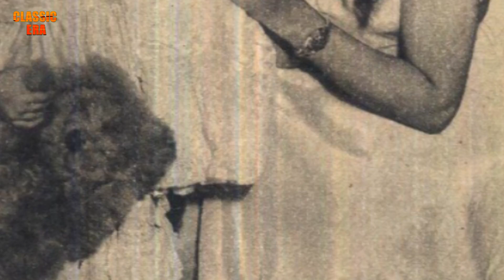निगार सुल्ताना को अपने आशिक मिजाज पति K. Asif से कैसे मिला धोखा और कैसे सिखाया था सबक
मुगले आजम की बहार निगार सुल्ताना ने आशिक मिजाज पति के आसिफ को क्यों कोर्ट में घसीटा.. निगार सुल्ताना ने अपने पति और बच्चे को छोडकर आशिक मिजाज करूमुद्दीन आसिफ से की थी शादी लेकिन शादी के बाद आसिफ दिलीप कुमार की बहन अख्तर को लेकर भाग गए और तीसरी शादी कर ली। तब कैसे निगार सुल्ताना अपने दूसरे पति को कोर्ट में घसीट लाई।
Bahar Of Mughal E Azam & Rangoon Girl Nigar Sultana..
1. First Biography of Mohammed Rafi In Hindi(Book Will be delived at your home)
2. EBook - First Biography of Mohammed Rafi In Hindi
3. Biography of Madhubala (Book Will be delived at your home)
4, Deewana Mujhsa Nahin (Rafi Ki Dunia/The World of Rafi) (Book Will be delived at your home)
5. Sadabahar Anand : Dev Anand: Biography of Eevergreen Actor Dev Anand (Ebook)
6. Mohammed Rafi : Golden Voice of the Silver Screen (Book Will be delived
7. Dilip Kumar : Sikhar Ka Safar: Biography of Dilip Kumar in Hindi EBOOk (Hindi Edition)
8. Saregama Carvaan Hindi - Portable Music Player with 5000 Preloaded
9. Oxygen Concentrator (93% concentration at 5L)
About Channel Classic Era  : This channel is devoted to Great Legends, Great Films and Great Music of Classic/Golden Era In India. This Channel is trying to bring the works of legendary artists close to the people. We are remained unflinchingly committed in its effort to identify, uphold and showcase the brilliance in different artistic traditions that exist in this country. Be it in Music, Drama, Dance, Visual Art or Literature. Our endeavor is to carry forward our traditions and heritage forward.
क्लासिक एरा चैनल सिनेमा, साहित्य, कला, संगीत, राजनीति, समाज सेवा, चिकित्सा एवं अन्य क्षेत्रों की महान हस्तियों को समर्पित है। इस चैनल के माध्यम से विभिन्न क्षेत्रों की प्रमुख हस्तियों के विभिन्न पहलुओं को आपके सामने लाने का प्रयास किया जाता है।